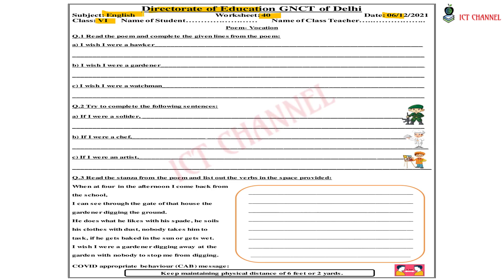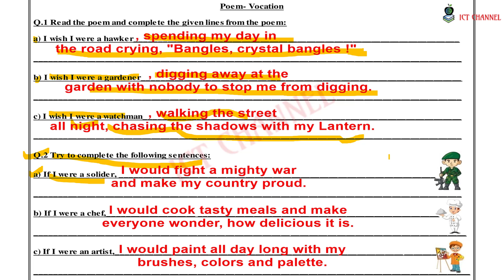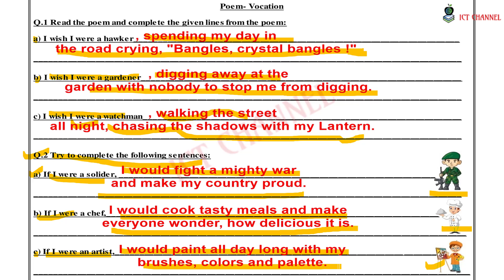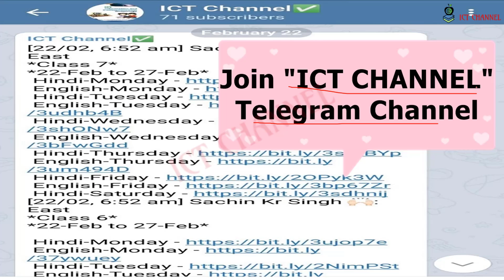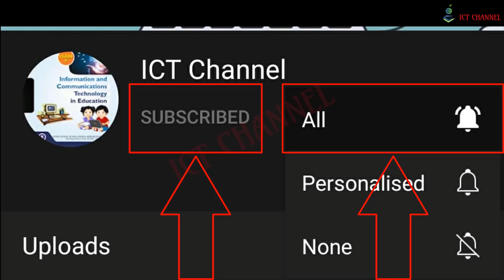Class 6 | WorkSheet 40 Answers | 06-12-2021 | SUBJECT : ENGLISH